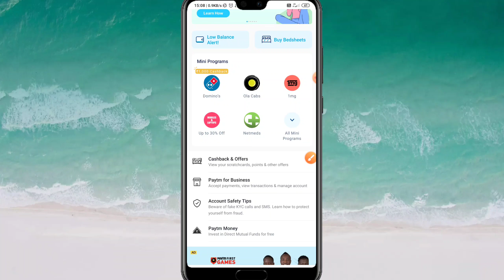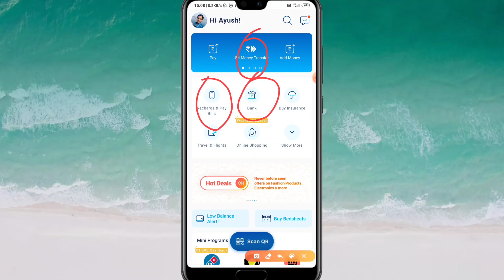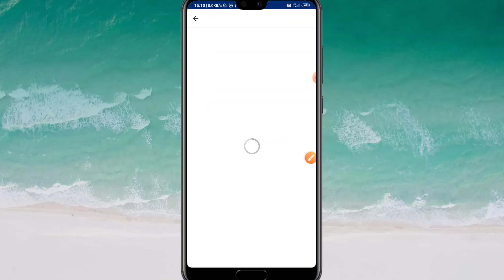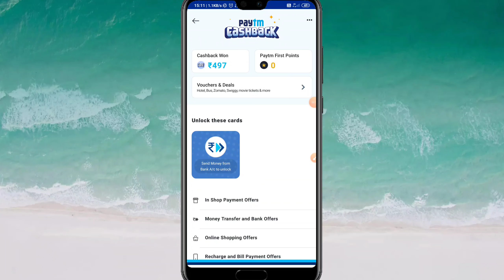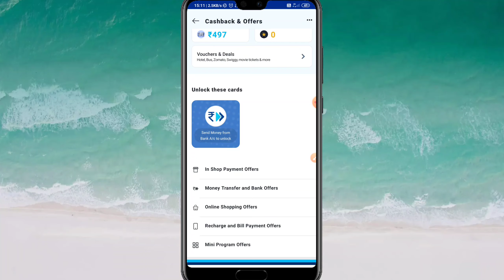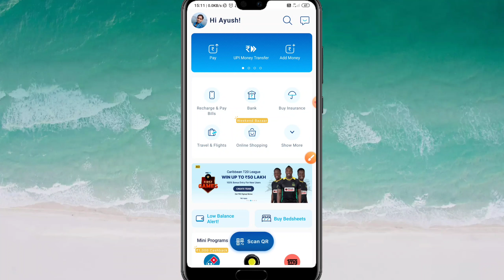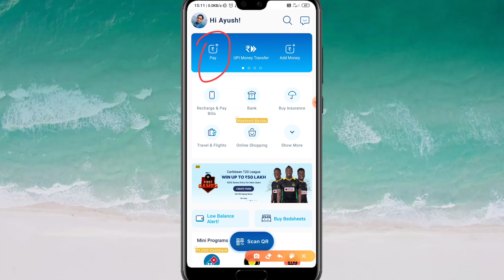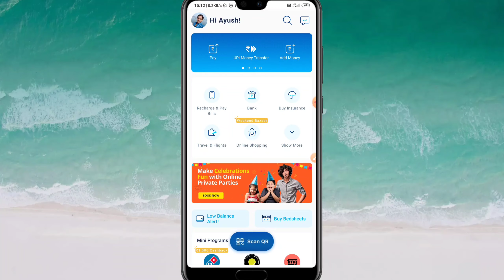2020 New Earning App | paytm earning trick | How to earn money Paytm | Paytm se paise kaise Kamaye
2020 New Earning App | paytm earning trick | How to earn money Paytm | Paytm se paise kaise Kamaye

Dosto aaj Mai aapko Batane wala hu new trick paise kamane Ka wo bhi Paytm ke Jariye janane ke liye video Pura Dekhe

2020 New Earning App, paytm earning trick,How to earn money Paytm, Paytm se paise kaise Kamaye,